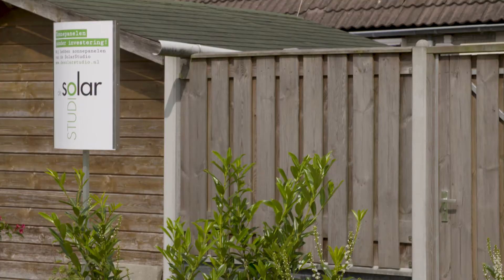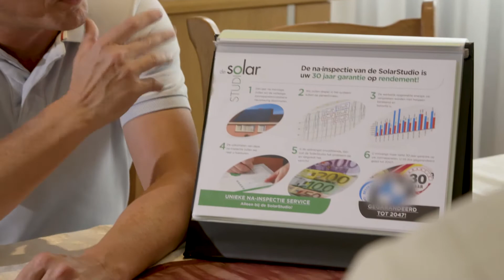De SolarStudio item Doe Maar Duurzaam RTLZ S07E04 24 september 2017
De SolarStudio maakt het middels een uniek concept mogelijk om zonnepanelen te realiseren voor een brede doelgroep. Zij willen dat iedereen maximaal van de zon kan genieten zonder dat dit extra geld kost. Steeds meer consumenten houden zich namelijk bezig met het opwekken van groene stroom om zo bij te dragen aan een beter milieu. In Doe Maar Duurzaam zie je wat de mogelijkheden zijn op het gebied van totaalconcepten voor zonnepanelen en hoe je dit aantrekkelijk kan maken voor huishoudens.